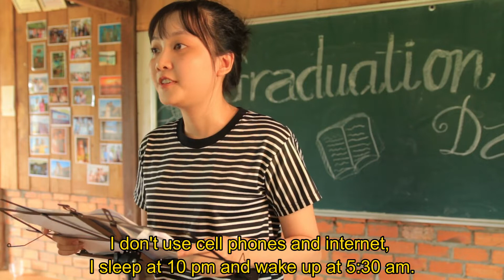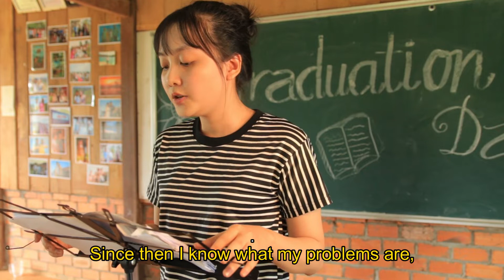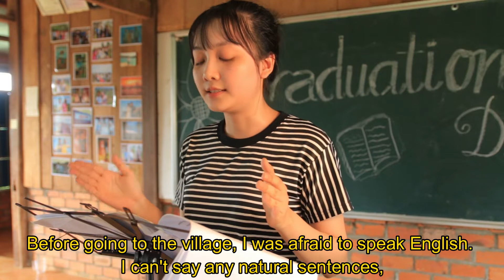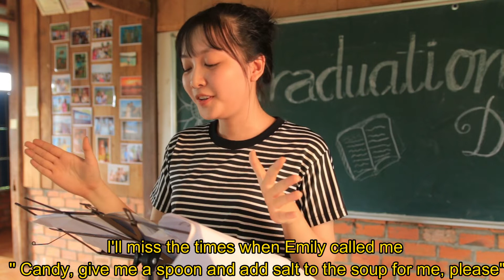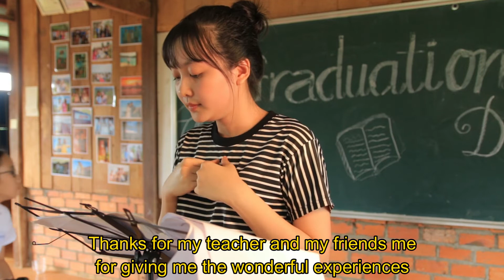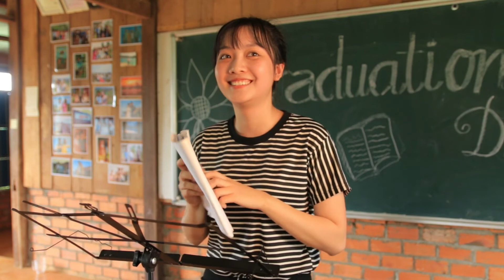Những Bài Học Giá Trị Tôi Đã Học Được Tại Hama- Kiều Chinh- Hà Nội.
Chào các bạn, mình là Candy, năm nay mình 20 tuổi.

Hôm nay mình đứng đây để chia sẻ cho các bạn những trải nhiệm tuyệt vời khi mình học tại làng Hama.

Quay lại 3 tuần trước đây mình đã tốn nhiều thời gian và năng lượng cho mạng xã hôi, youtube.

Mình thường xuyên rơi vaò trạng thái buồn ngủ, mệt mỏi, khó tập trung khi học tập.

Nhưng khi tới làng mình được sống trong môi trường lành mạnh hơn.

Mình không dùng đt di động và mạng internet, mình ngủ luc 10h và thức dạy lúc 5h30 sáng.

Và điều này cho mình nhiều món quà bất ngờ hơn mình đã nghĩ.

Đầu tiên mình có thời gian để trò chuyện với chính mình.

Mỗi buổi sáng sớm và trước khi đi ngủ mình thường dành thời gian trò chuyện vs chính mình.

Từ đó mình biết được vấn đề của mình ở đâu, khả năng của mình là gì, mình muốn làm gì và muốn trở thành gì.

Từ sự thấu hiểu hơn về tâm hồn mình để rồi chấp nhận và thay đổi mà tâm hồn mk tự do, vui vẻ hơn.

Thứ hai mình có cơ hội được kết nối với những người bạn tuyệt vời.
Mình khá rụt rè hay xấu hổ, ngại giao tiếp, trò chuyện với người lạ.

Nhưng khi tới đây mà đặt mục tiêu rằng phải quyết tâm thay đổi điều này.

Qua trình thay đổi này cho mình 1 bài học quý giá.

Đó là để có những người bạn chân thành không hề khó.

Bạn chỉ cần dành cho họ những lời nói chân thật, tình cảm chân thật của mình.

Và dũng cảm biến những lòng tốt thường chỉ dừng lại ở suy nghĩ thành hành động thật sự.

Những lời nói chân thật và tình cảm chân thật luôn dễ dàng để nói ra bởi nó có sẵn trong chúng ta mà ko cần phải suy nghĩ, tính toán nhiều.

Kết quả làm mình rất hạnh phúc và tự hào.

Mình có được rất nhiều người bạn tốt thật sự.

Họ giống như gia đình của mình vây. Họ tốt bụng, nhiệt tình và luôn sẵn sàng giúp đỡ khi có thể.

Chắc chắn khi rời khỏi làng mình sẽ nhớ họ rất nhiều.

Món quà thứ 3 khiên mình thấy mình rất may mắn khi được học ở đây.

Trước khi lên làng mình sợ nói tiếng Anh mình không nói được một câu tự nhiên nào cả.

Nhưng khi được thả trong môi trường ở làng ai cũng ham học ai cũng mạnh dạn nói tiếng Anh mỗi ngày khiến mình nói Ta nhiều hơn.

Những ngày đầu rất khó khăn để nói được 1 câu nhưng dần dần mình thấy rất bất ngờ về khả năng phản xạ T.a của mình.

Mình nghe tốt hơn và nói được câu tiếng Anh dài hơn. Minh rất vui.

Mình nhớ nhất những giờ học T.a trong bếp luôn đầy ắp tiếng cười.

Nhớ khi chị Emily gọi mình '' Candy lấy cho chị cái muỗng, thêm muối vào canh giúp chị".

Mình sẽ nhanh chóng đáp lại ok wait me or sure I will help you.

Hay những lúc mọi người ngồi quay quần với nhau để bổ cà muối.

Chúng mình trò chuyện, hát cùng nhau bằng Tiếng Anh.

Đó là những kỉ niệm đẹp mà mình sẽ không thể nào quên được.

Và cuối cùng mình muốn gửi một lời nhắn tới bản thân mình cũng như với mọi người xung quanh rằng.

Hãy kiên trì rèn luyện mỗi ngày và bạn sẽ làm được mọi thứ bạn muốn.

Hãy dành thời gian để hiểu chinh mính, để nuôi dưỡng 1 tâm hồn đẹp, 1 tâm hồn tự do.

Cuối cùng hãy rèn luyên lòng tốt bằng cách dũng cảm, dám nghĩ dám làm, đừng để nó chỉ dừng lại ở trong suy nghĩ.

Và bạn sẽ nhận được những món quà tuyệt vời hơn những gì bạn tưởng tượng rất nhiều đấy.

Cảm ơn đã lắng nghe mình chia sẽ.